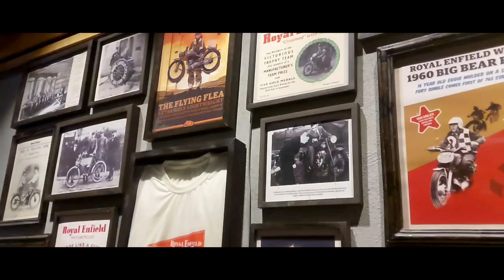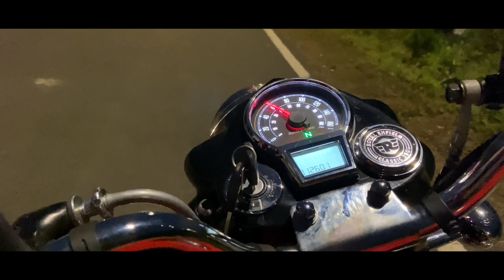New Member Royal Enfield | Showroom Kolkata | Bangla Vlog | Buying Royal Enfield Classic 350 in 2022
You Will Find Helpful and Loved to watch this videos❤-

🌎SOCIAL MEDIA HANDELS🌐
Akash instagram.@savageguyakash.

Soumodeep my instagram

OUR GOAL is-

Eat healthy stay strong ..! freakyasthetics peace out
⚠️WARNING ⚠️

➡️CLICK THIS ONLY IF YOUR ARE TRUE
🏋️‍♂️FITNESS ENTHUSIASTS 🏋️‍♂️

⚖Weighing machine⚖

Dr. Trust (USA) Model-505 Bluetooth Digital Smart Fitness Body Fat Composition Analyzer BMI Weight Machine For Human USB Electronic Rechargeable Weighing Scale

🧃 SUPPLEMENTS 🧃
Branded Whey Protein at very affordable range 2kg

Mussele blaze multivitamin

Musscle blaze fish oil
🏋️‍♀️Dumbells 🏋🏻‍♀️

Home workout dumbells-
Kore PVC 16 Kg Home Gym Set with One 3 Ft Curl and One Pair Dumbbell Rods with Gym Accessories-

AURION PVC Fitness Dumbell Set Combo Home Gym DB 4 (Black)-

👕Gym wear👖

Mens gym wear Stringer review

freaky Aesthetic, fitness vloging, vlogger